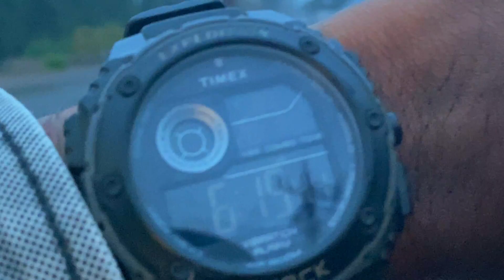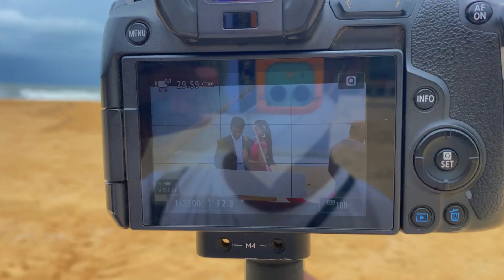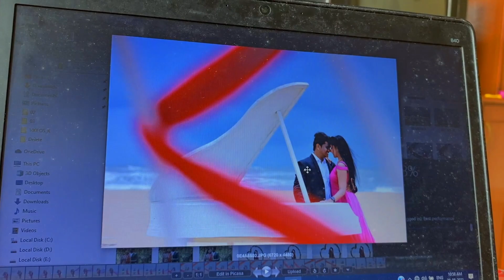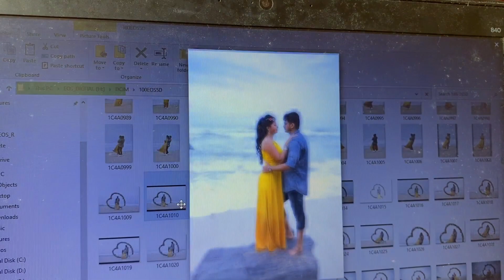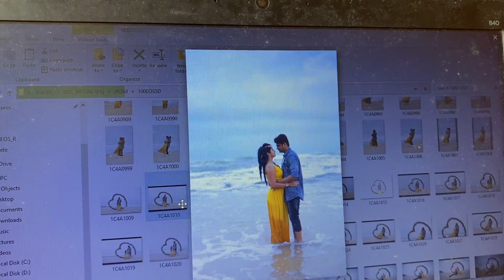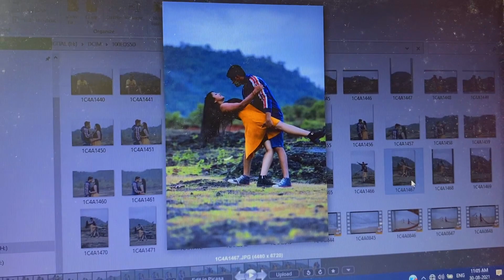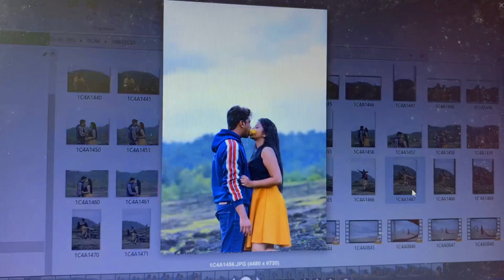PRE WEDDING SHOOT | APSARAKONDA HONNAVAR | ALL BTS COVERED | AJHUBBALLI | VLOG 3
Hello every one this video about prewedding cinematic video shoot making videos,
locations included and all small details covered on this videos let me know if u need any aditional imfomation DM on instaGRAM